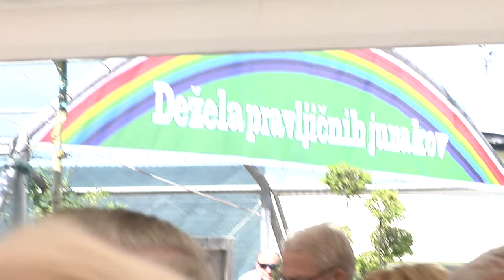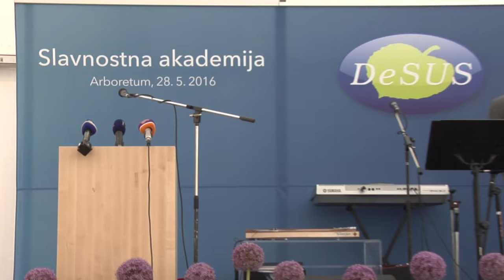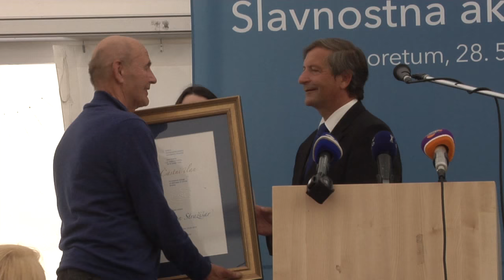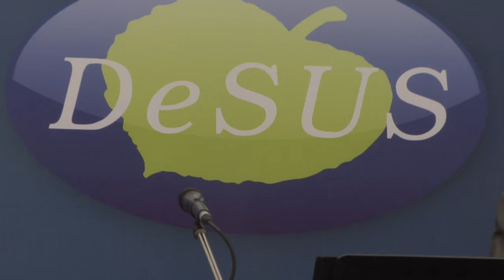28.05.2016 Erjavec: "Nenavadno je, da dveletni otrok vodi državo"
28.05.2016 Erjavec: "Nenavadno je, da dveletni otrok vodi državo"